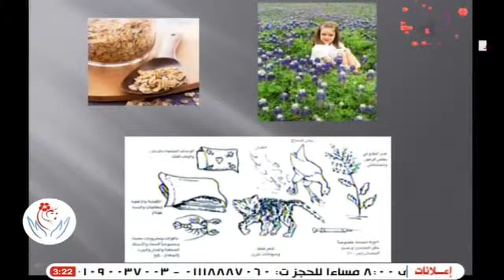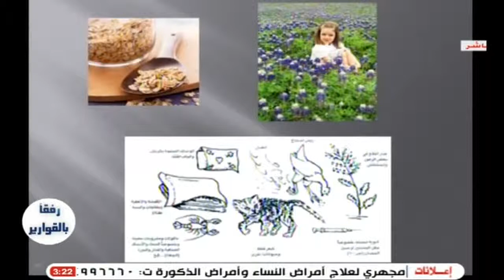اشارة حمرا 12-2-2015 مع د. أشرف لطفي استشاري الأنف والأذن والحنجرة | حساسية الجيوب الانفية